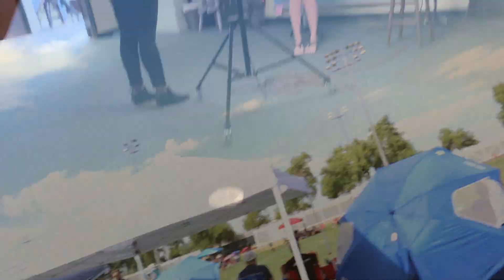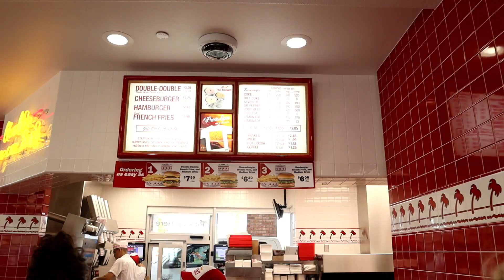How Did They Do?! Senior Pictures & Roller Skating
It was a busy weekend. Camden gets senior pictures, Finley has a football game then we do a little roller skating. Sunday we tackle Christmas shopping and decorating for Fall.

We upload weekly videos of our daily life. We live in Arizona with our 3 kids ages 16, 12 and 7.